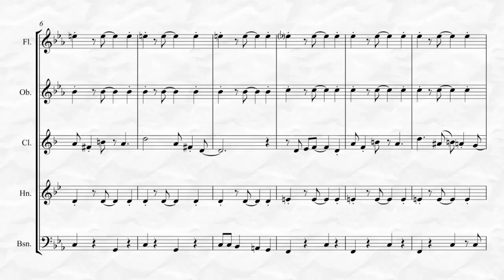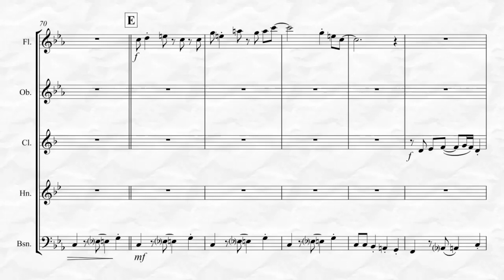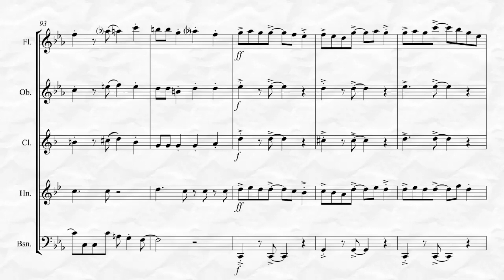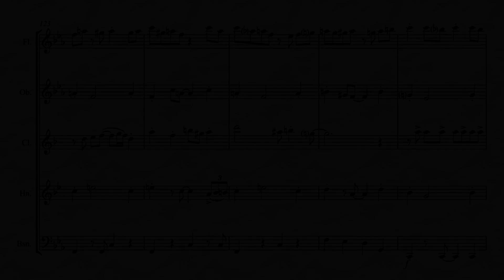Sweet Georgia Brown (for Woodwind Quintet)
Sweet Georgia Brown, Lyrics by Kenneth Casey and Music by Ben Bernie & Maceo Pinkard arranged for Woodwind Quintet. This is a more advanced arrangement of the 1925 Jazz standard / Popular tune. The song is perhaps most recognized as the theme song of the basketball comedy team the Harlem Globetrotters. Also available for Woodwind Quintet!
To listen, view in its entirety and purchase please go